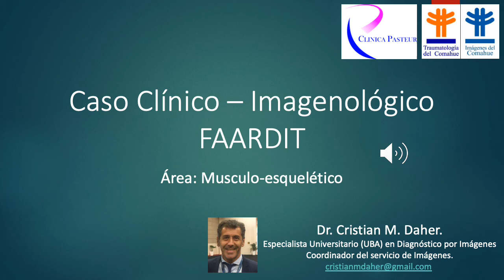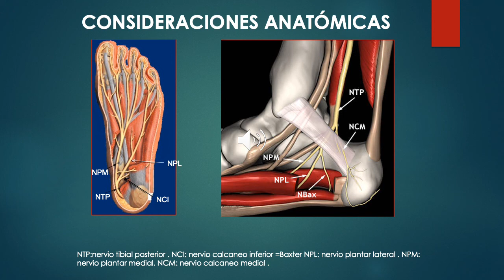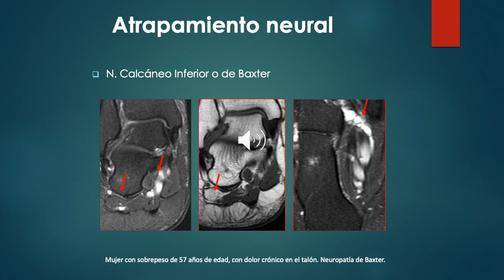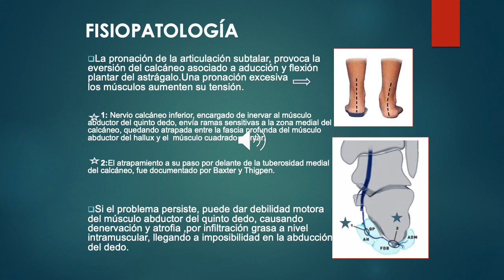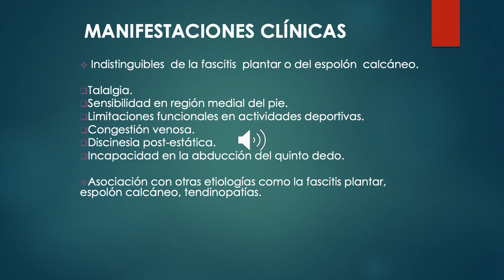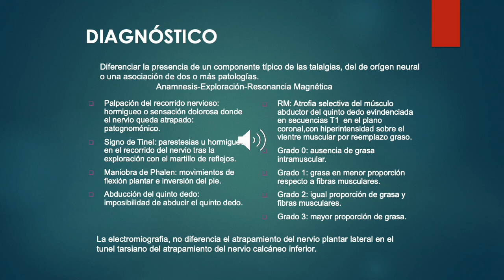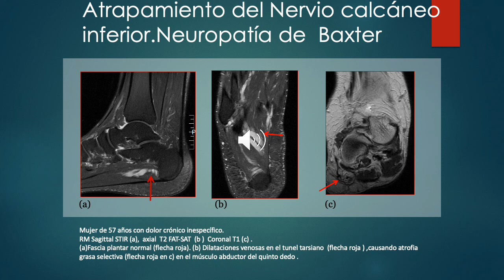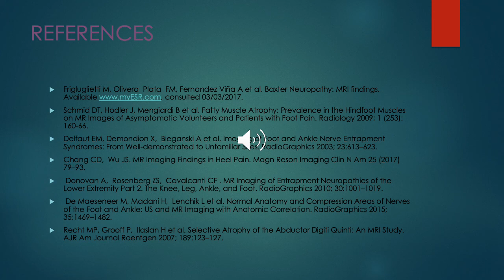Caso del Mes n°10 Julio 2020, "Neuropatía Baxter Bilateral", Dr. Cristian Daher